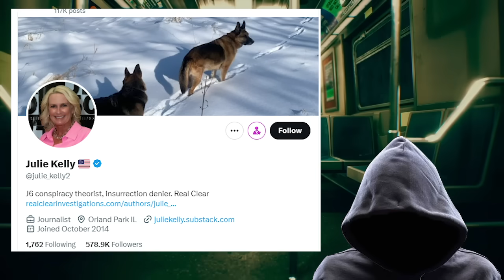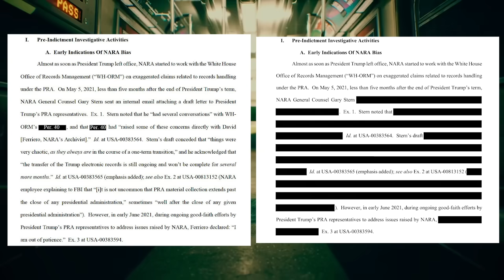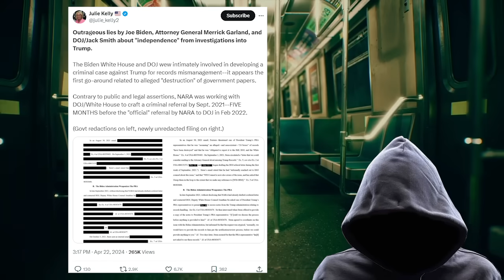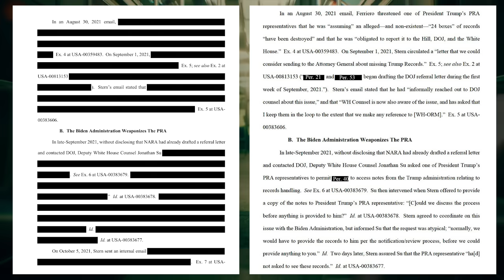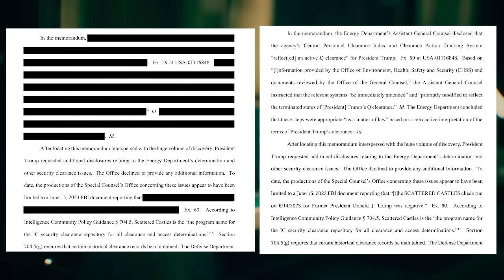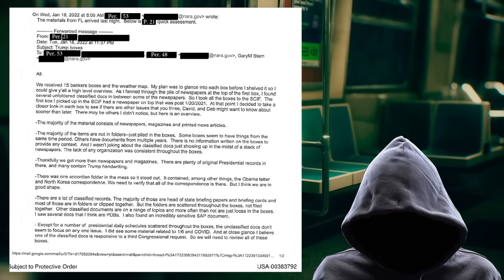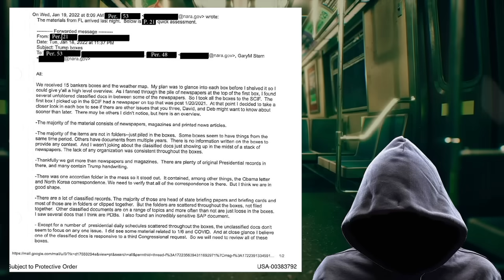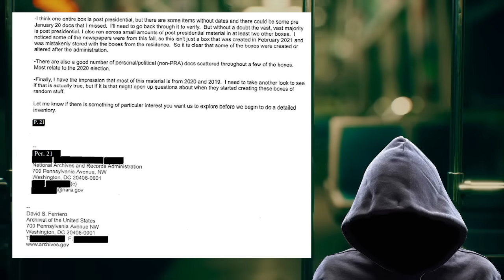holy freaking crap...